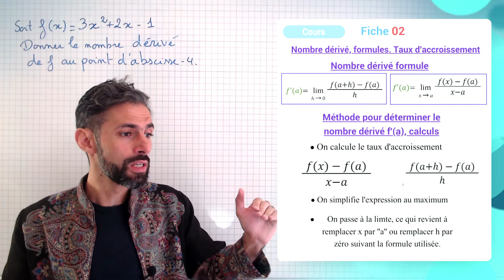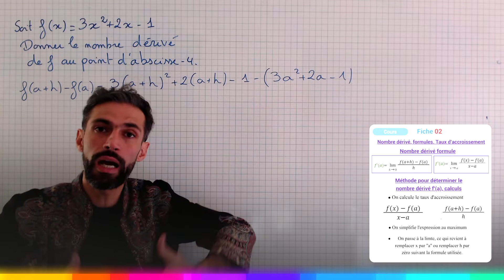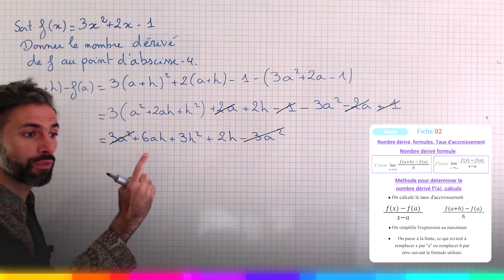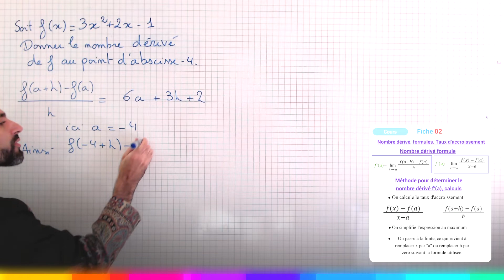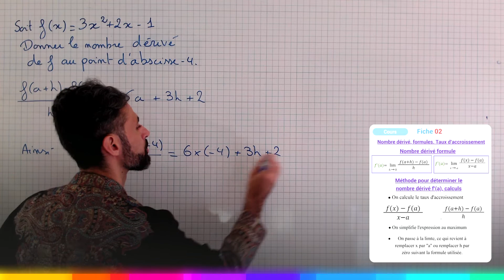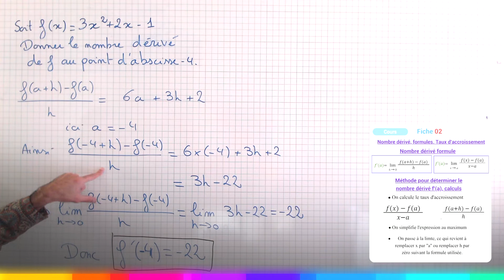🔥🔥🔥- 02 - Nombre dérivé, formule, taux d'accroissement.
Apprendre à calculer un nombre dérivé en utilisant la limite du taux d'accroissement.

👇Niveau de difficulté 👇
🔥🔥🔥: difficile

0:00 petit son
0:22 intro
1:36 : Résolution